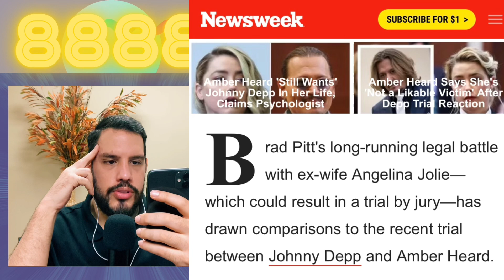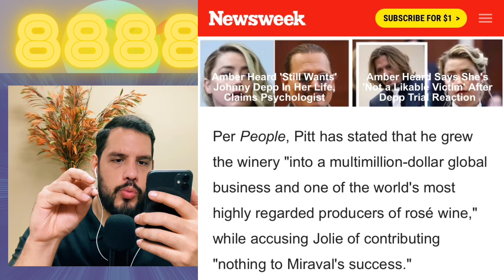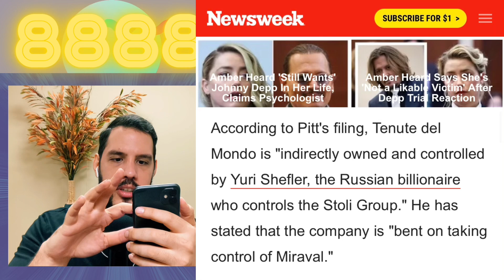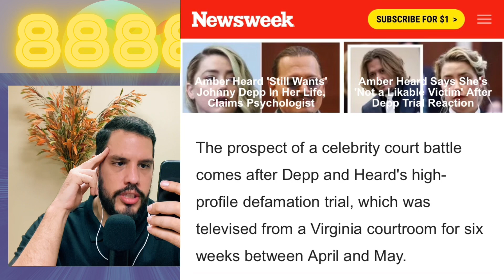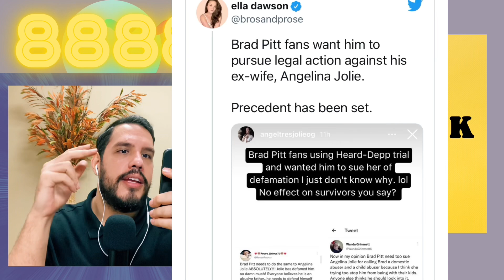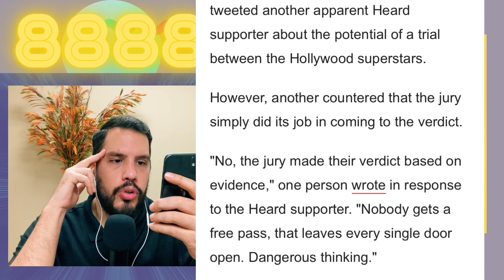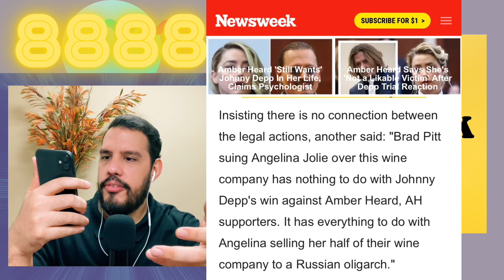have richpeople Problems Possible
Socials